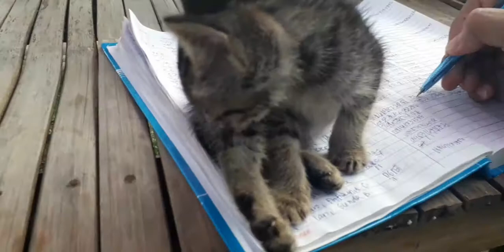CHOSEN'S CAFE | VALENCIA NEGROS ORIENTAL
Here's what you need to know -- on my channel, I love to keep memories a LOT, so I use this channel to share my experiences with you. 💕

1 Corinthians 16:14
Do everything in LOVE. 💕